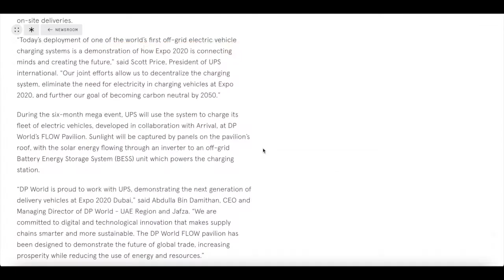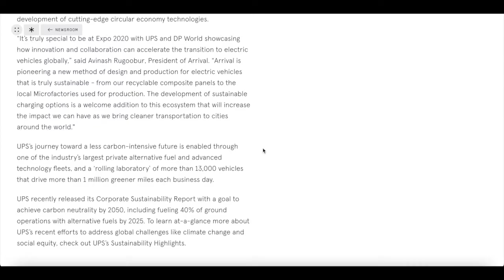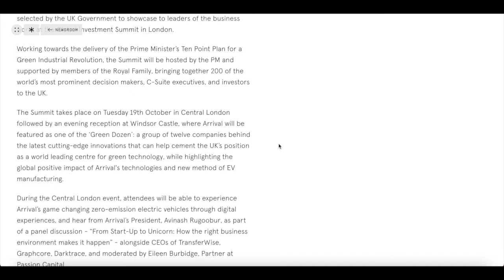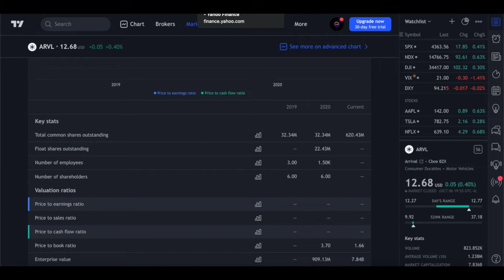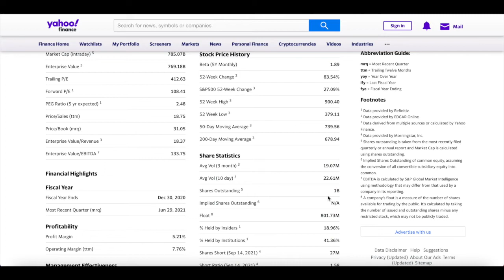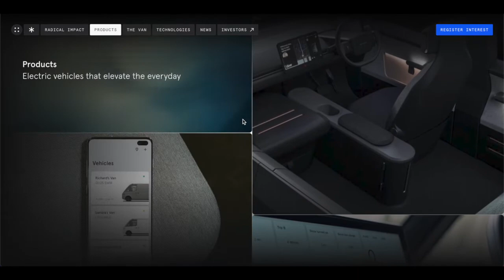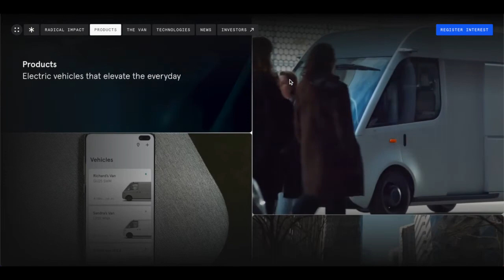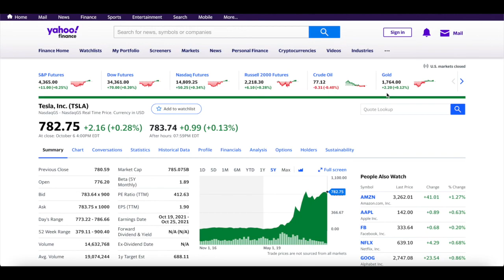Arrival 2020 EXPO DUBAI UPS, Global Investment Summit London, Arrival Shares Price Analysis Updates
👾Welcome to Monument🐢, Best Web of Disruptive Finance🕸

Article 1 -